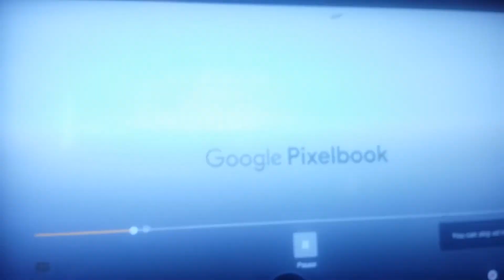The '90s episode 5 (the Paramount DVD logo) (NICKELODEON ANIMATED SHORT) [EXTREME]